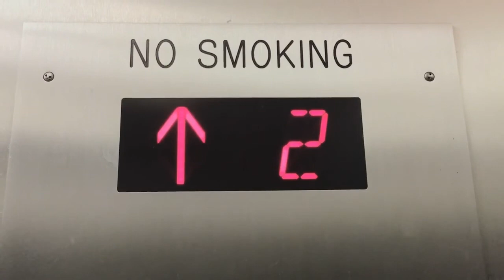No more low oil incidents!